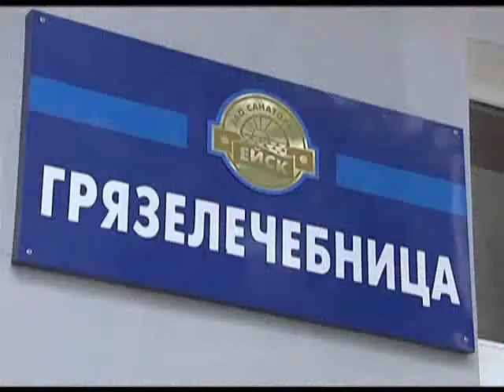За два с половиной месяца в Краснодарском крае отдохнули почти полмиллиона детей. Новости 24 Сочи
Примерно 180 тысяч из них - приехали на Кубань на время летних каникул из других регионов страны.
Сочи. Новости.
Телеканал Эфкате.